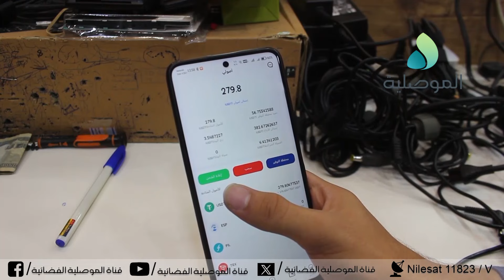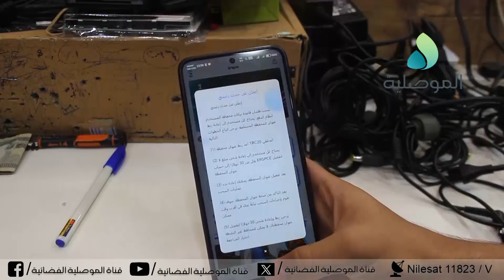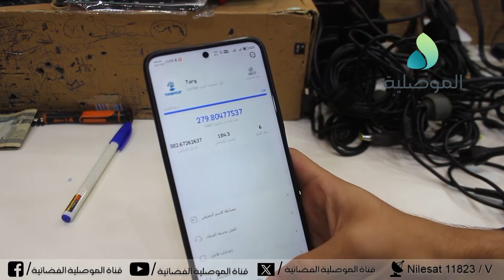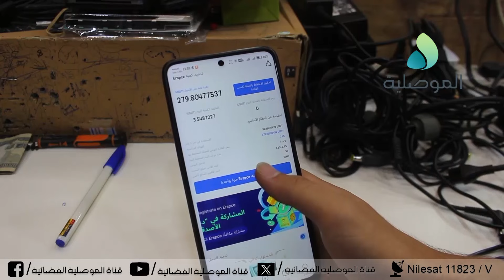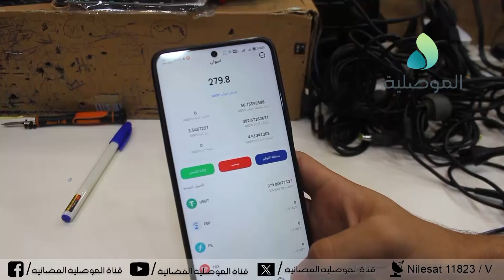خسائر قدرت بمليارات..موصليون يتعرضون لأكبر عملية احتيال من برنامج ERSPACE لتداول العملة